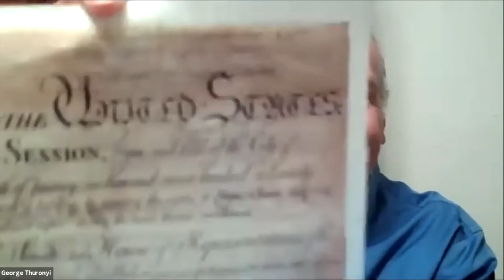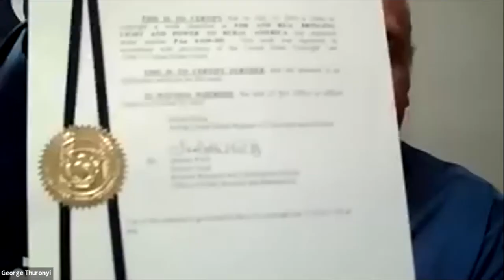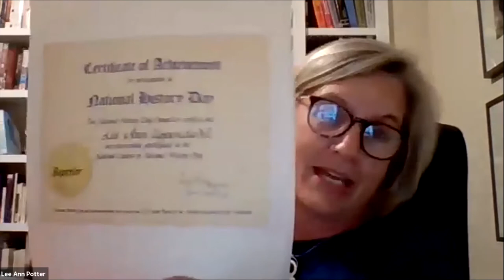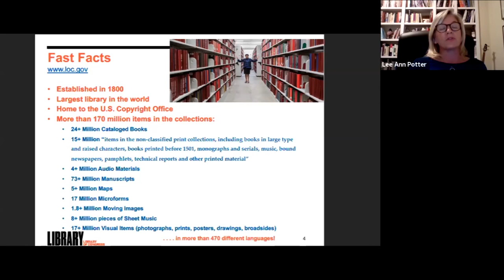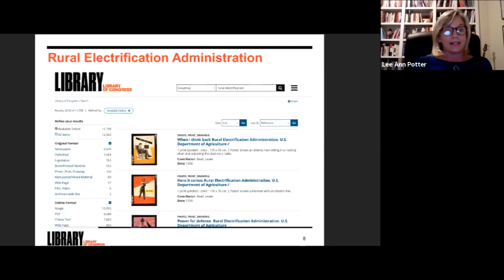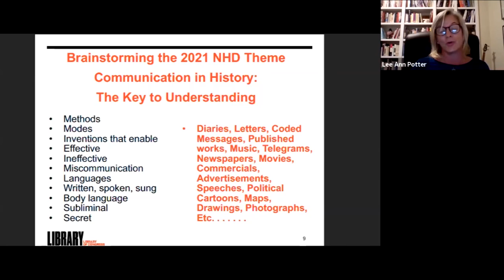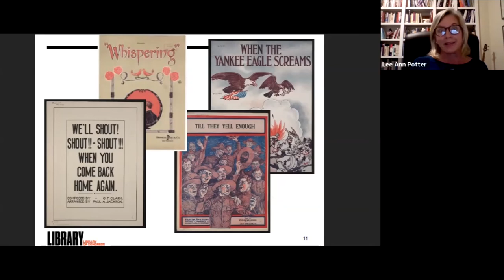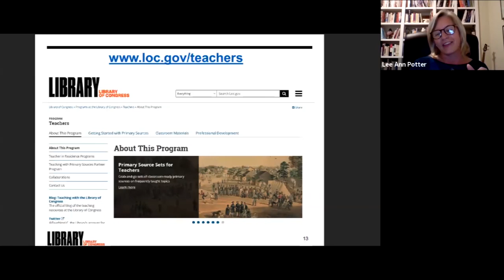2020 Next Generation Angels Awards: Students Teaching Teachers Forum (Speaker View)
The junior and senior division winners of the 2020 National History Day individual documentary category were featured in the Next Generation Angels Awards Students Teaching Teachers forum, made possible by the Better Angels Society. The students discussed the research and work they did to complete their award-winning documentary projects on topics addressing the 2020 National History Day theme, "Breaking Barriers in History."

In his introductory remarks for the event, acclaimed documentary filmmaker Ken Burns said the student winners "crafted narratives through film that bring us closer to understanding ourselves and our country." George Thuronyi, Deputy Director, Public Information and Education (PIE) at the U.S. Copyright Office, presented the students with copyright certificates for their films, and Lee Ann Potter, Director, Educational Outreach at the Library of Congress, made a presentation about the wealth of primary sources held and made available by the Library of Congress.

This forum was conducted via Zoom, and included teachers from around the country who posed questions to the student panelists via the Zoom Q&A box. Lynne O'Hara, Director of Programs, National History Day, served as moderator.